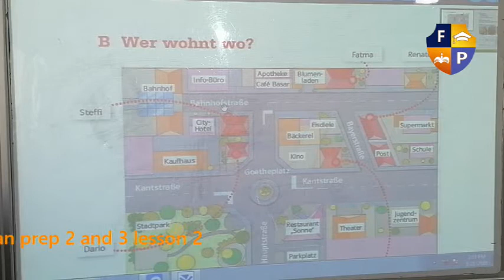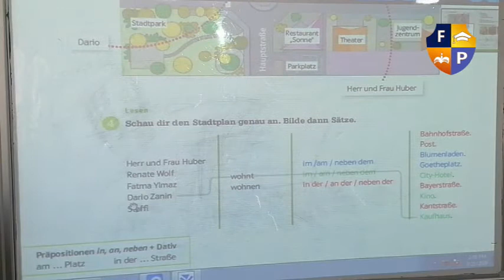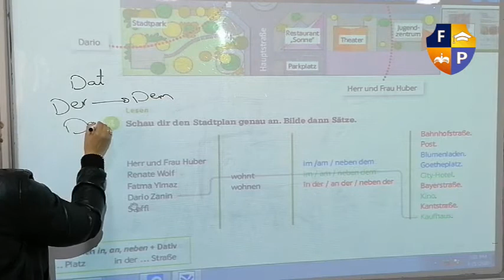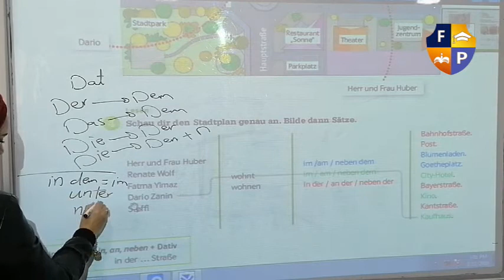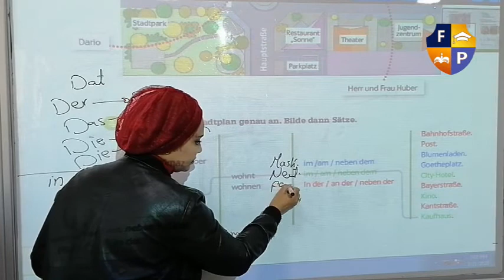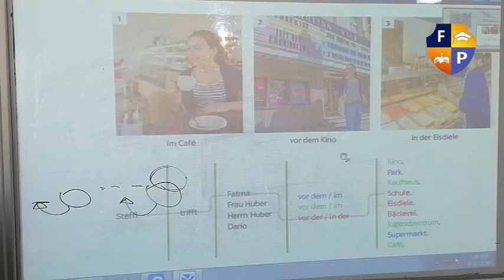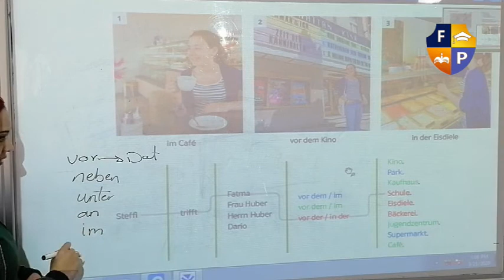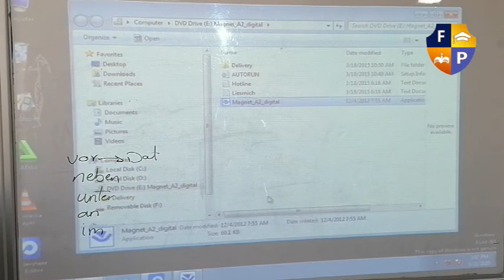German prep 2 and 3 lesson 2